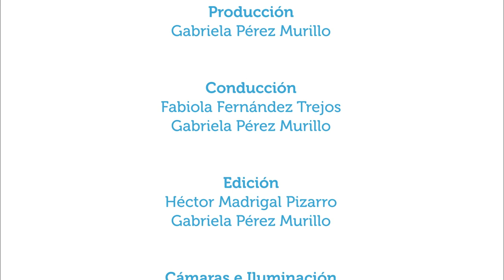Distanciamiento social y estancia prolongada en casa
20may2020. Esta entrevista de Vivir Mejor es acerca de la relación entre el distanciamiento físico y el distanciamiento social en momentos de estancia prolongada en casa; del efecto del uso de esos términos en la vida diaria y algunas recomendaciones para sobrellevar el “quedate en casa”. La entrevista es con la psicóloga Vilma Leandro.